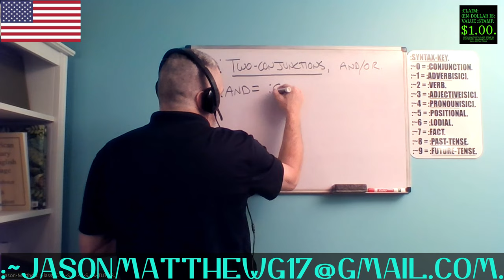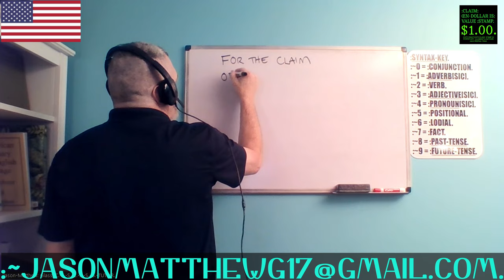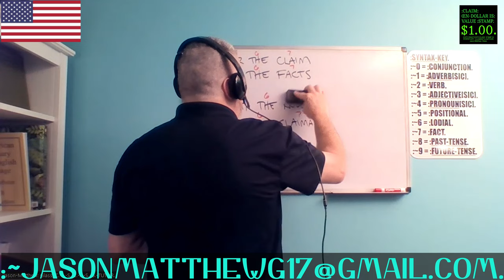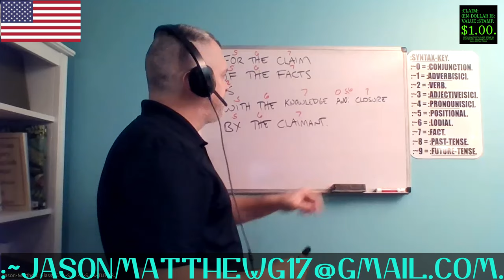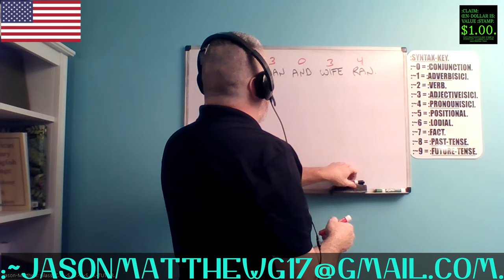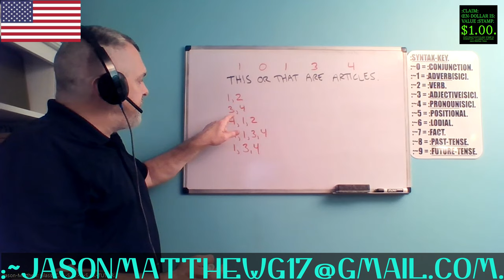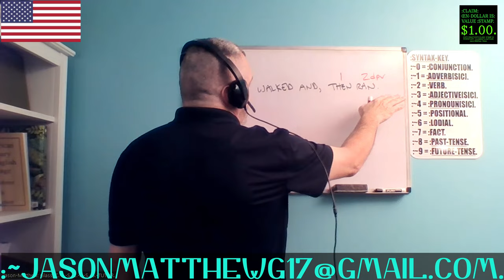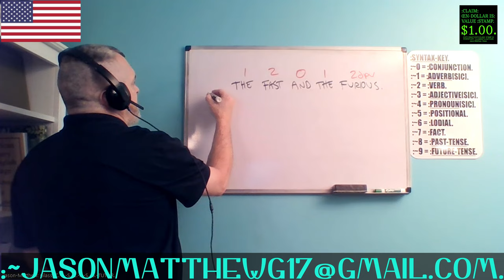:COMPLETE-MECHANICS OF THE CONJUNCTION.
[At 17:34, I misspeak and say, "...four syntax scenarios" when there are clearly 5 on the board. With humility, apologies.]
FOR THE COMPLETE-MECHANICS OF THE CONJUNCTION.
:~1– FOR THE FUNCTION-CLAIM OF THIS VIDEO IS WITH THE SHARE OF THE KNOWLEDGE WITH THE COMPLETE-MECHANICS OF THE CONJUNCTION WITH THIS PEACEFUL-VOLITION/NEUTRAL-CONVEYANCE BY THIS CLAIMANT/VIDEO-CREATOR/TUTOR, Jason-Matthew[: Glass].